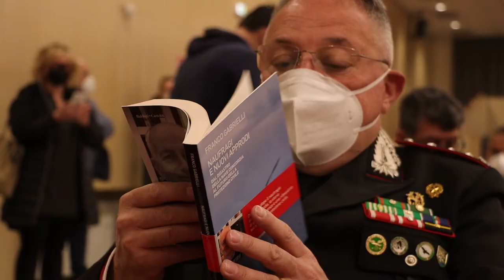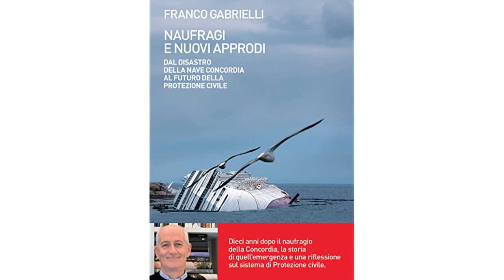Università: Gabrielli interviene sulla gestione delle emergenze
Il sottosegretario di Stato Franco Gabrielli è intervenuto questa mattina all'Università di Teramo al convengo sulle emergenze , sicurezza e protezione civile. L'iniziativa è stata promossa dall'ateneo teramano e dal sindacato della Polizia di Stato.